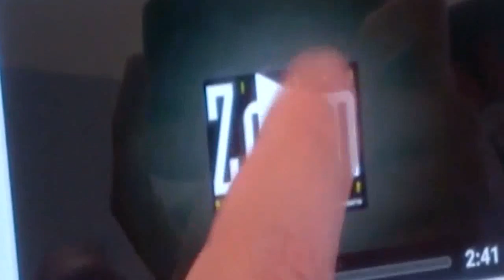Revista Zoom Magazine - Editorial #188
Sejam bem vindos a edição #188 da Revista Zoom Magazine. E nesta edição os editores Angela Miranda e Eduardo Torelli lhe convidam a conhecer os bastidores do curta-metragem "No Sebo", dirigido por Otávio Caruso e a entender o motivo do chroma key azul ter sido substituído pela tela verde nas produções da Disney. Confira também um novo dispositivo, o Camera Car Mini, que dá um look profissional a suas produções.

A Zoom Magazine cobre os bastidores de grandes produções nacionais e internacionais. Revista segmentada para o mercado de videoprodução, cinema, tecnologia e informática.

Baixe gratuitamente o aplicativo agora no Google Play e na Apple Store.

Também acesse o site oficial e a nossa fanpage no Facebook.